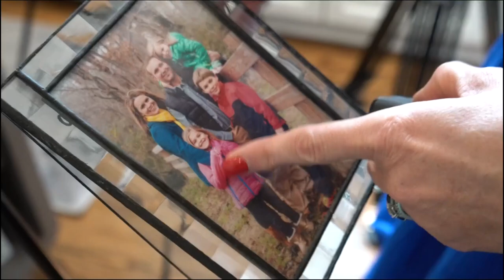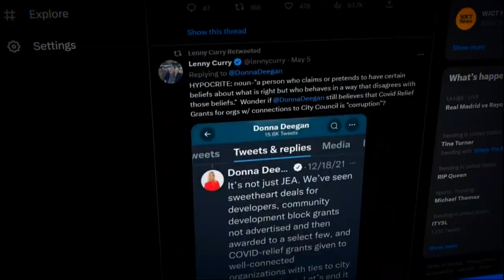Reflecting on 8 Years: The Lenny and Molly Curry Interview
Jacksonville Mayor Lenny Curry turns over the mayor's office to Donna Deegan in July. He sits down one-on-one with FCN anchor Jeannie Blaylock for a frank talk.